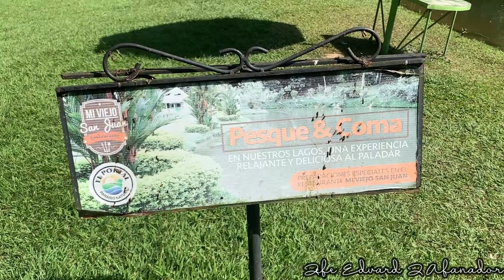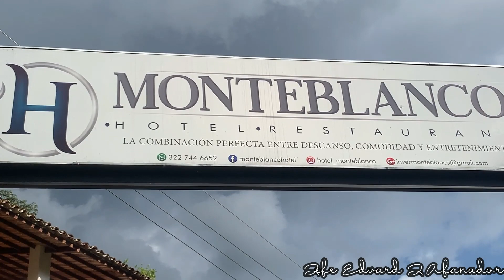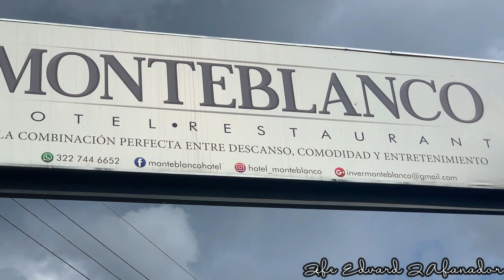✈EL PORTAL UN PARAÍSO NATURAL, RIO NEGRO, SANTANDER😊 Hotel Monteblanco👌Pasadía 🦢Club Campestre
El portal
Paraíso natural
Rio negro
Santander
Hotel Monteblanco
El portal, Santander
El portal, rio negro, Santander
Vacaciones
Bucaramanga
Pescadero
Viaje
Tour
Jefe Eduard J Afanador
Pasadía